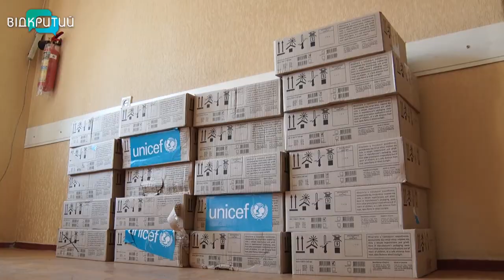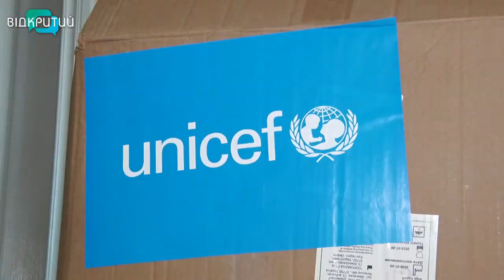Соцпрацівники Дніпропетровщини отримали засоби індивідуального захисту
Захист для соцпрацівників. Майже 800 фахівців соціальної сфери Дніпропетровщини отримали двомісячний запас засобів індивідуального захисту. Їх передали соціальній сфері учасники спільного проєкту – Мінсоцполітики, Юнісеф та «Українські мережі за права дитини». У наборі – медичні маски, рукавички, антисептик та бахіли.